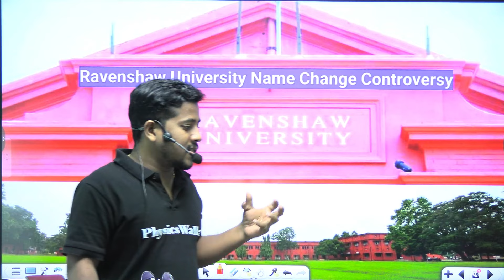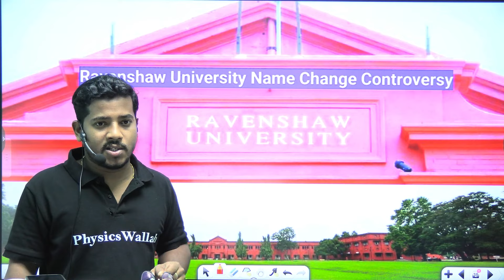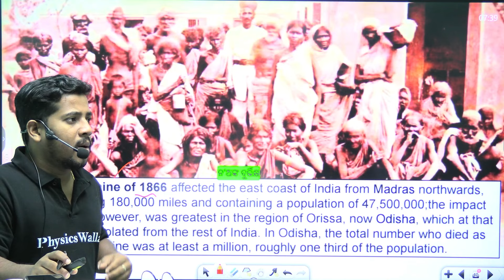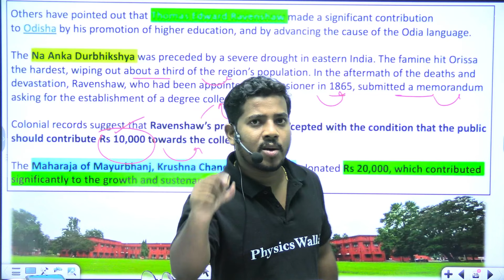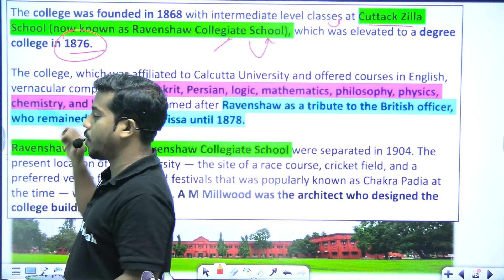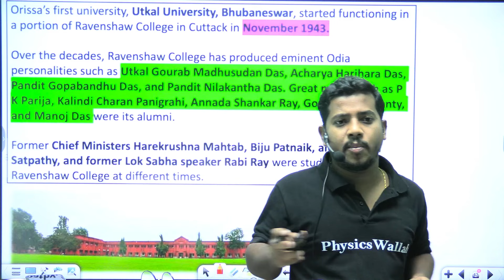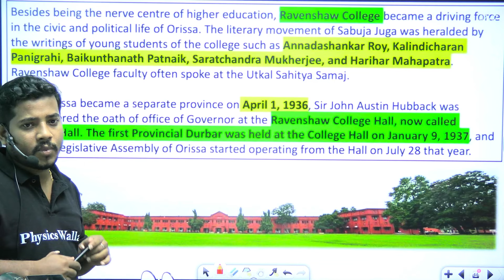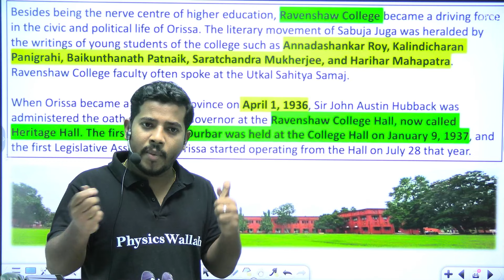Ravenshaw University Name Change Controversy | Detailed Analysis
📕 Sanrakshak Odisha Police Constable Foundation Batch👉🏻

📕 Urnati High Court ASO Batch 2024 (For ASO High Court Prelims & Mains)👉🏻

📕 Adhyayan 2.0 OSSC CGL Batch 2024 (For OSSC CGL Prelims & Mains Batch 2024) 👉🏻

📕 Sopaana OSSC CTS Batch 2024 (For OSSC CTS Prelims Exam 2024) 👉🏻

📕 Aayush OSSC CHSL Prelims Batch (OSSC CHSL Prelims Exam 2024) 👉🏻

In this video, we dive deep into the ongoing controversy surrounding the proposed name change of Ravenshaw University. 🏛️ A historical institution with a rich legacy, Ravenshaw's potential name change has sparked widespread debate and concern among students, alumni, and the public.